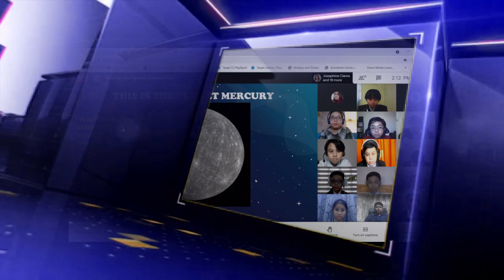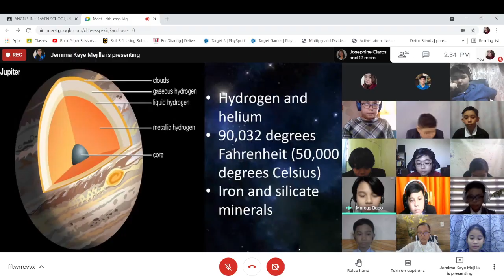PowerPoint Presentation - Grade 5 students of AHS